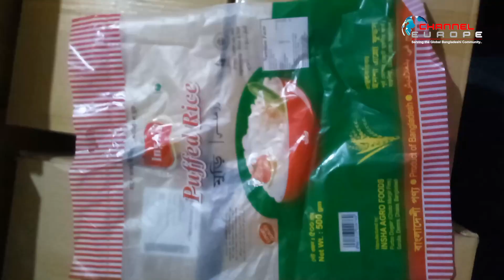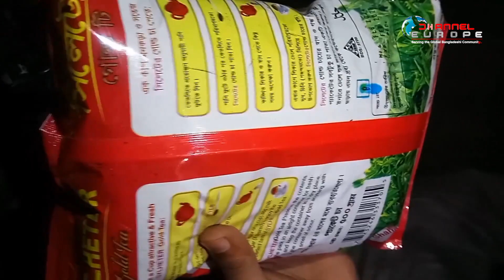পঞ্চগড়ে লাইসেন্সবিহীন খাদ্য পণ্যের কোম্পানি, নিরব কর্তৃপক্ষ